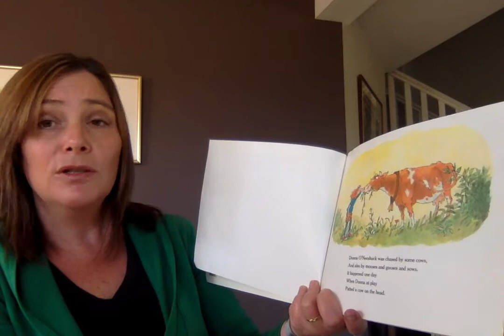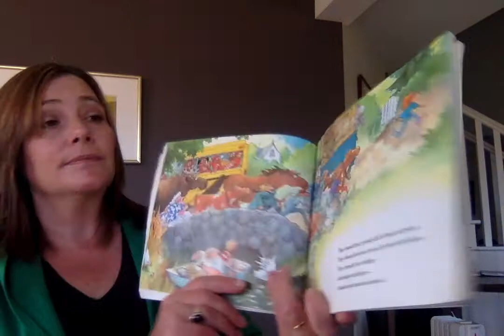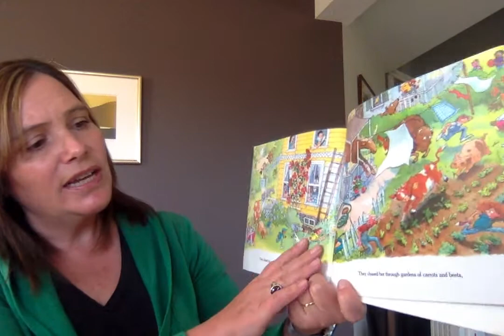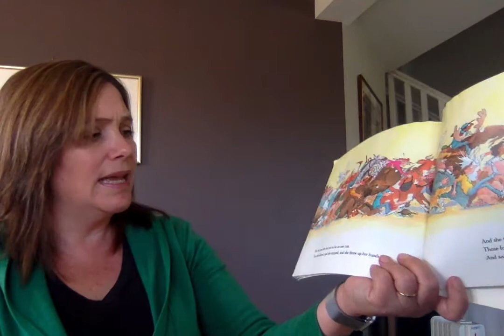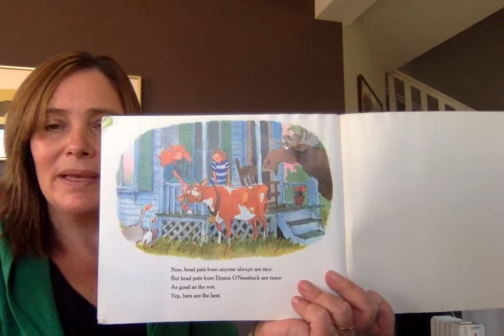Donna O'Neeshuck was Chased by Some Cows by Bill Grossman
Donna O'Neeshuck was chased by some cows, and also by mooses and gooses and sows...